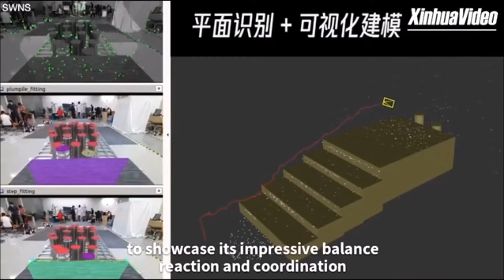W33k3nd News STORIES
& Pro G RaMMing.